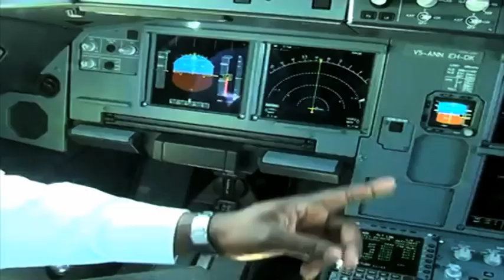Government cannot rule out the possibility of coming up with another national airline - PM